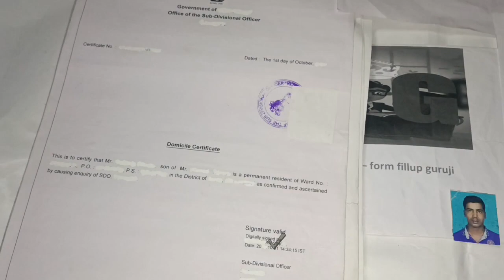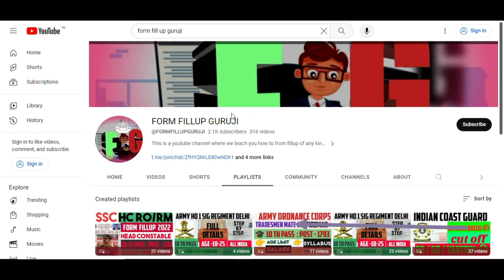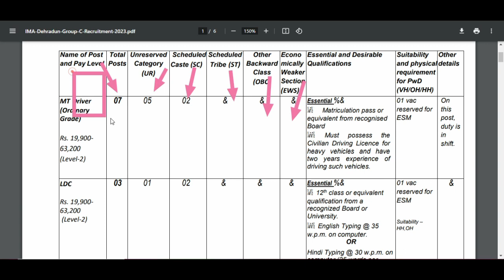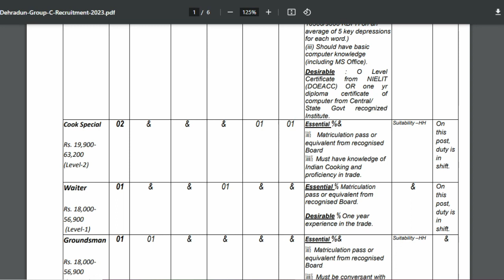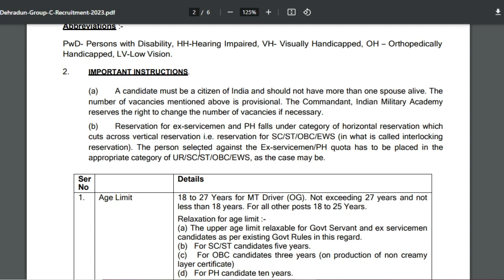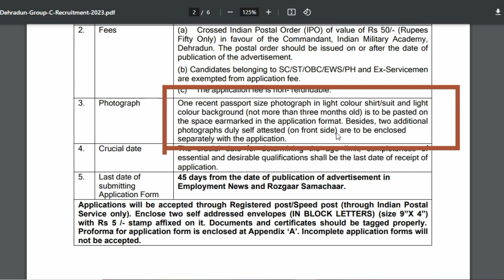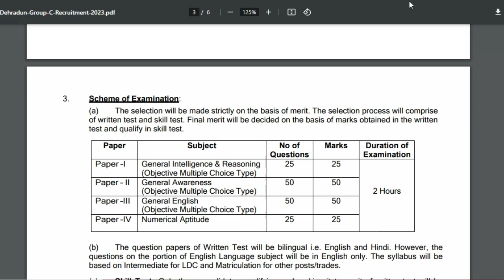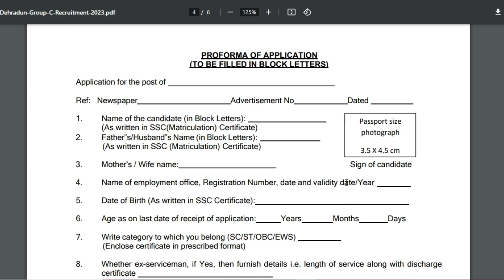IMA Dehradun Recruitment 2023 Notification ¦¦ IMA Dehradun Vacancy 2023 ¦¦ IMA Dehradun Form 2023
*To get all jobs notification details
To join with us
Army Offline form
Army offline vacancy 2023
army group c bharti 2023
offline vacancy
Army mts bharti 2023